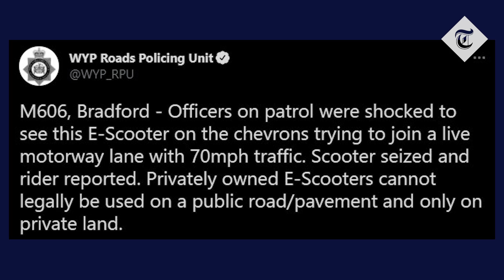Man on e-scooter tries to join 70mph traffic on motorway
Motorway patrol officers were "shocked" to see a man on an e-scooter attempting to join traffic on a motorway near Bradford.

West Yorkshire Police spotted the man, who was travelling at about 15mph, on the M606. Fortunately, police managed to stop him before he swerved into the path of vehicles going 70mph.